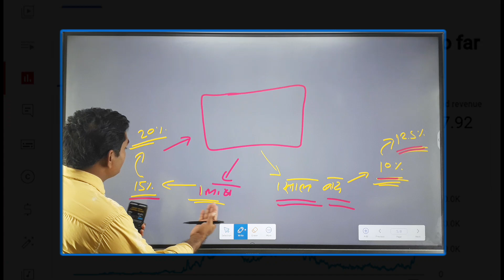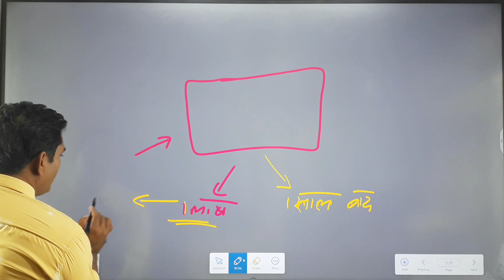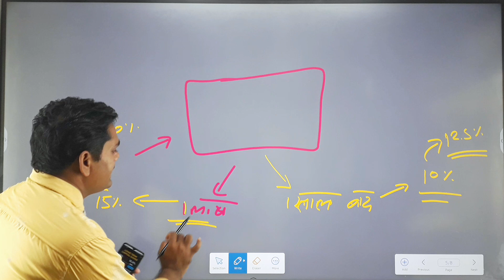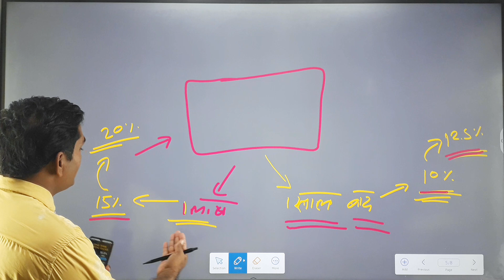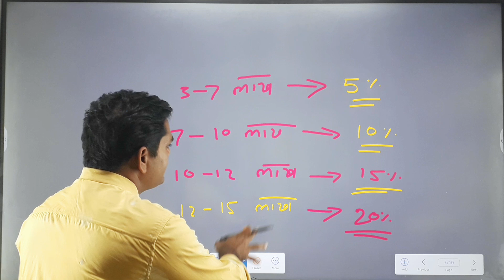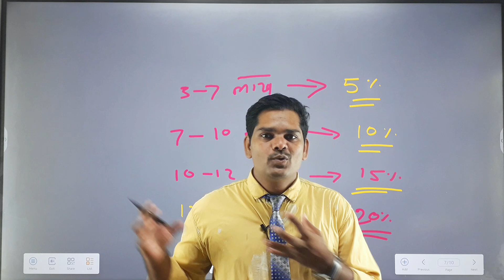No One Fooled | Tax Explained In Simple Language | Nirmala Sitaraman | Budget 2024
Your Queries-
tax,
tax explained in hindi
tax explained in simple language
tax kitna bada hai
tax kinke liye bada hai
tax se kiskisko nuksan hua hai
tax kya hai
tax kya hota hai
tax increased rate
how much percent tax increased
nirmala sitaraman
new tax ratio
latest tax ratio
trading will affect by new tax rate
property will affect by new tax ratio